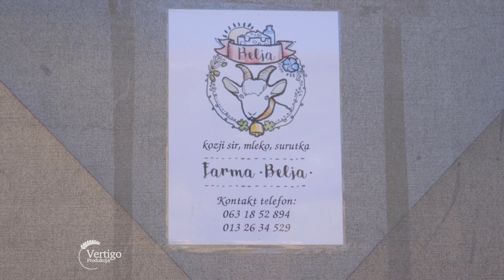Prodaja kozijeg SIRA i MLEKA i farma KOZA u Dolovu - U nasem ataru 916